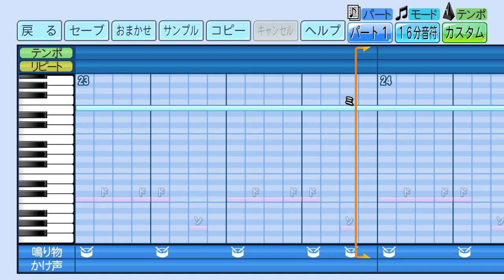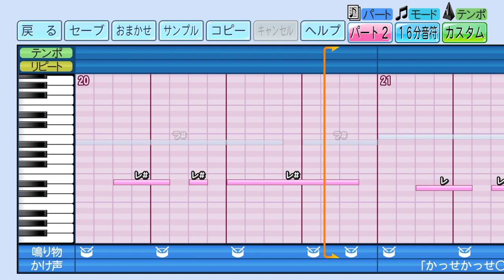【パワプロ2022】応援歌『アフリカンシンフォニー』(智弁和歌山)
【リクエスト】智弁和歌山「アフリカンシンフォニー」